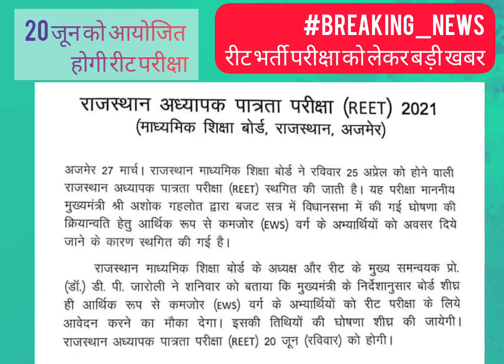को लेकर बड़ी खबर 20 जून को होनी है, परीक्षा